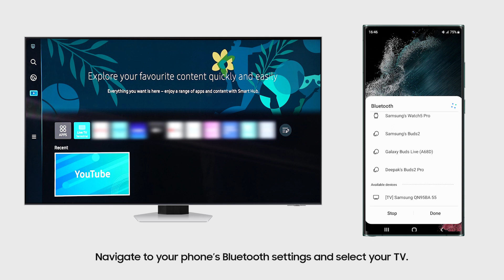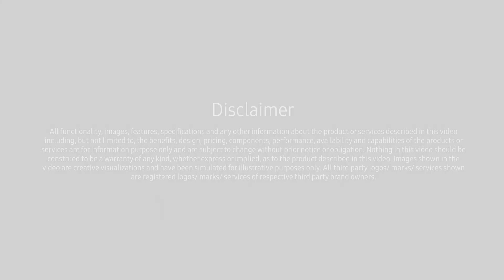How to use the Music Wall feature on your Samsung Smart TV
With Music Wall, you can play music from your phone on your Smart TV’s speakers, and enjoy mesmerising visuals! Follow the easy steps shown in this video to use this feature on your Smart TV.